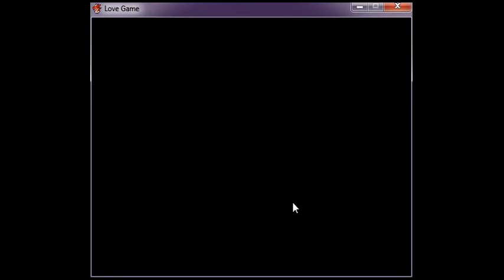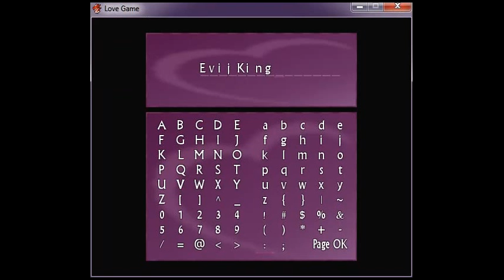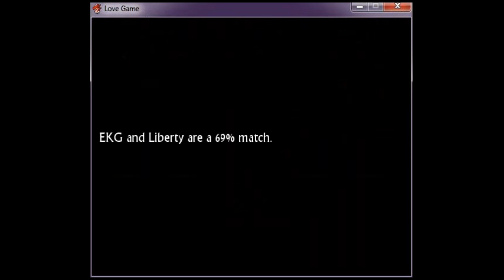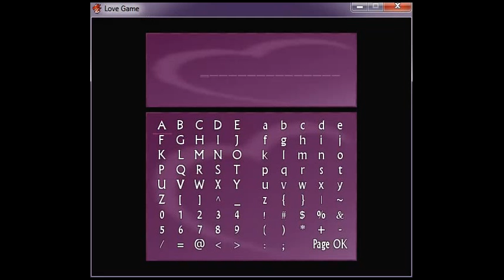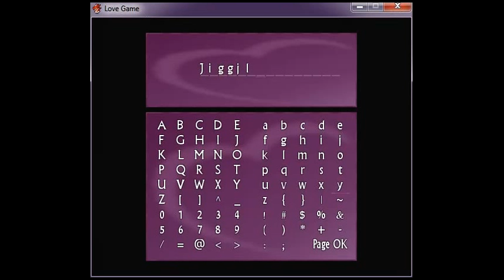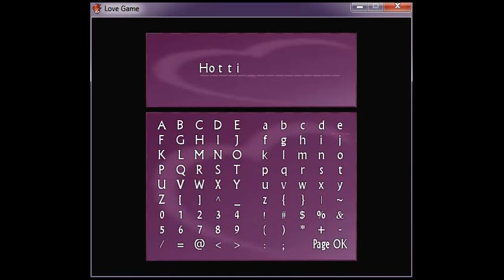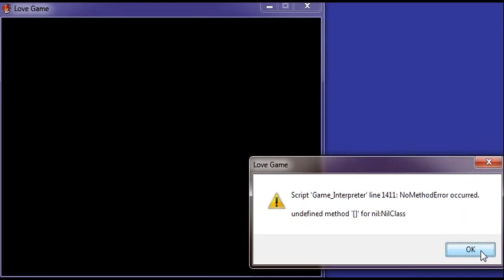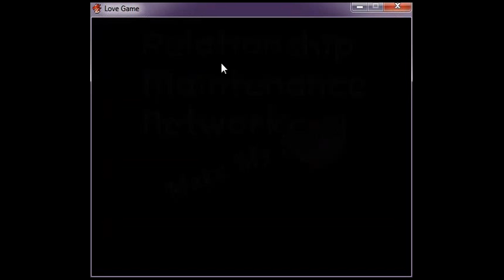Relationship Maintenance Network Let's Play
Let's Play with Kylaila and Evilkinggumby. Captured using Gotomeeting so low framerate and low audio mixing (sorry) as a experiment for the time being. We're just feeling the waters but trying out multiple character voices and having a bit of fun with the themes and what not.